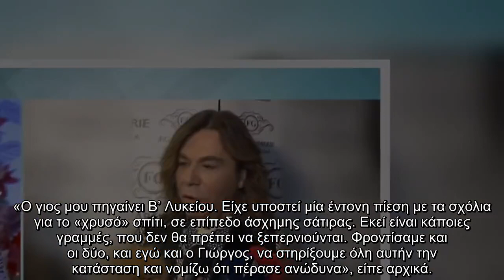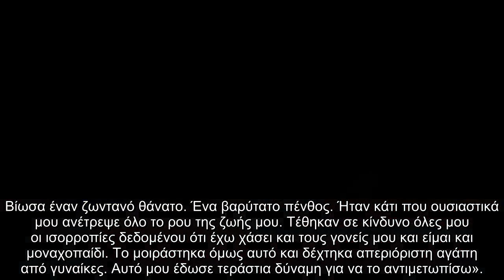«Η Δέσποινα Βανδή είναι » Την ξεφτίλισε η Μαρίνα Πατούλη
Συνέντευξη στην εκπομπή Mega Καλημέρα παραχώρησε η Μαρίνα Πατούλη. Η πρόεδρος της Unesco, μίλησε για το γιο της, το διαζύγιο με τον επί 30 χρόνια σύζυγό της Γιώργο Πατούλη, αλλά και την παρεξήγηση που έγινε με την Δέσποινα Βανδή στο J2US.